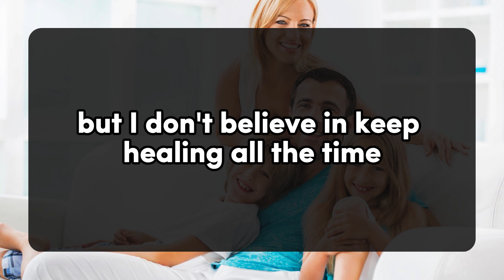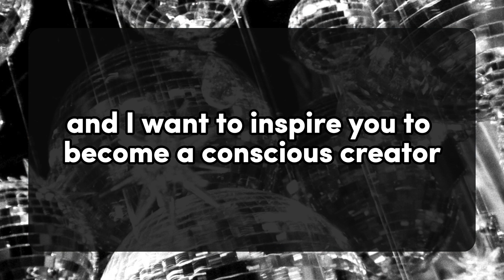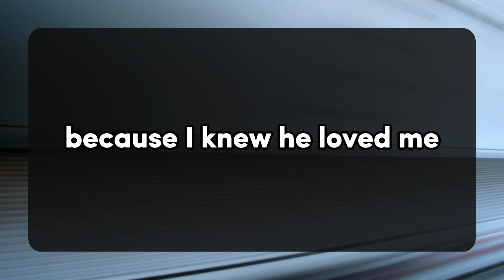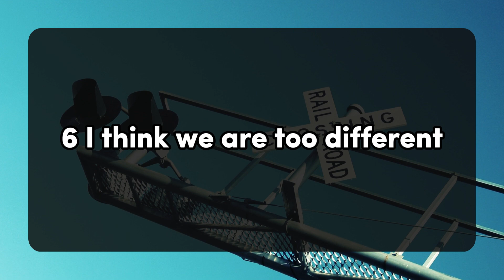😱😰OMG!! THEY'RE DONE THE PERSON WITH WHOM YOU DREAMT OF SPENDING THE REST OF YOUR LIFE... 💌 dm to df